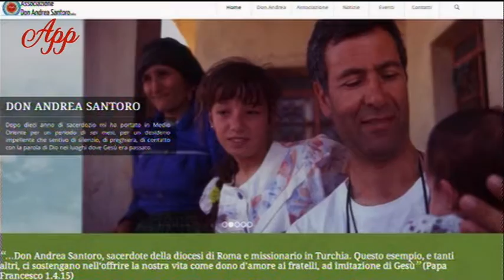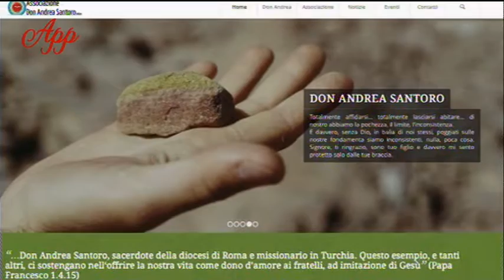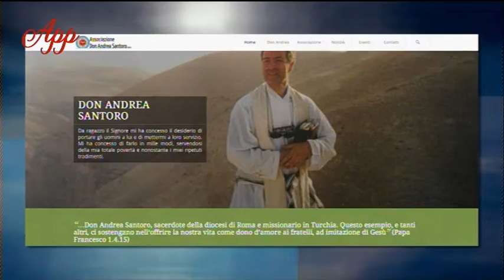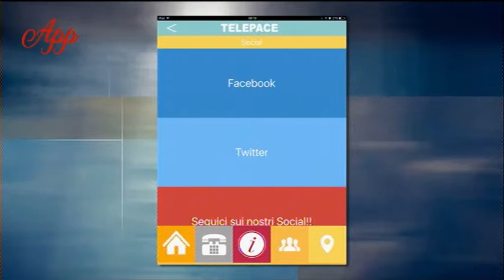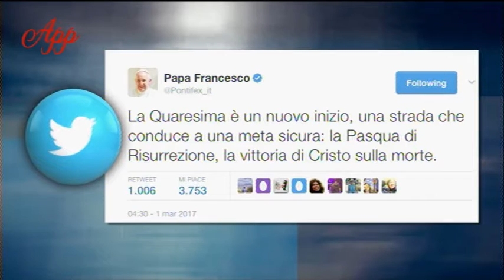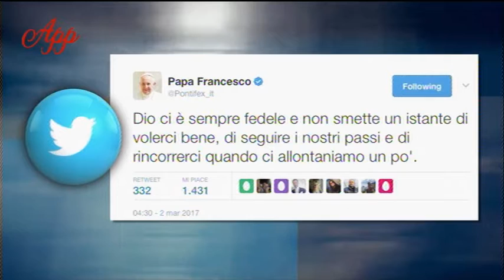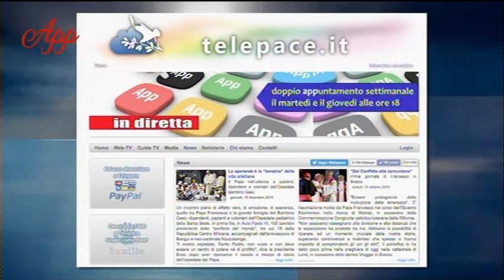App - p.11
Puntata 11 del 2 marzo 2017

Puntata dedicata alla figura di don Andrea Santoro, sacerdote della diocesi di Roma, con la presenza in studio della sorella Maddalena Santoro. Le tappe che hanno scandito il cammino di don Andrea, l’impegno ad aprire una finestra verso l’Oriente, il suo martirio in Turchia… di questo si è parlato nell’undicesima puntata di APP.